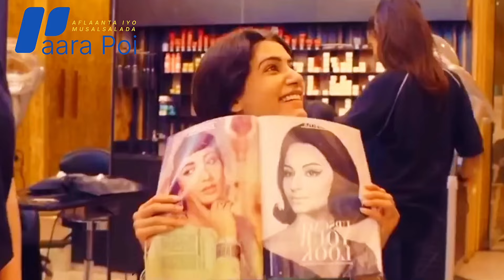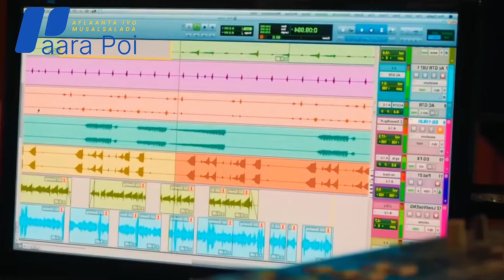Film || Islaantan waayelka ah ayaa waxee u noqotay 24jirkeda ka dibna wiilasha wada jeclanayan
Film || Islaantan waayelka ah ayaa waxee u noqotay 24jirkeda ka dibna wiilasha wada jeclanayan @QulasadaFilimada @Haarapoi